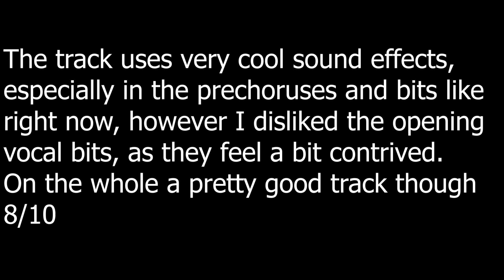Herobrine: Minecraft Parody of "Natural" by Imagine Dragons